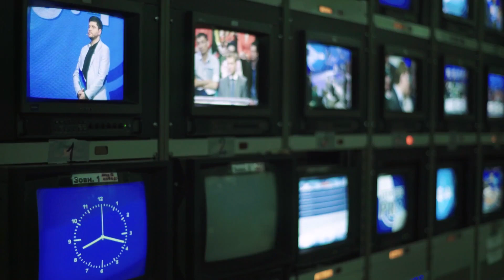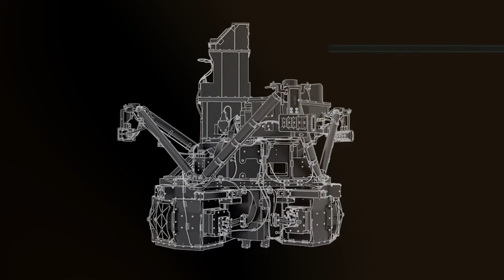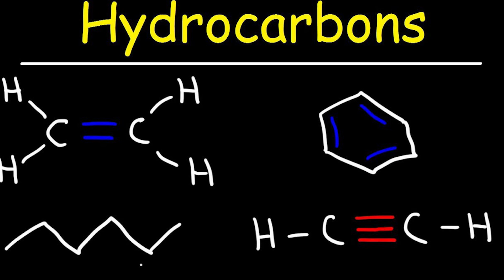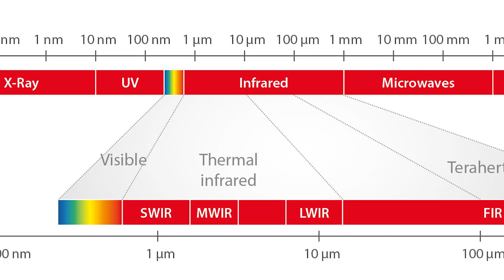Finally Released! The James Webb Space Telescope’s Shocking Discovery on Jupiter!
The vastness and beauty of the universe have captivated humans for thousands of years. No one can guess what mysteries lie dormant in the far reaches of space, or what cosmic riddles lurk practically on our doorstep. Technological advancements have allowed us to peer deeper into the cosmos, but we still have a long way to go. If you are interested in space and the James Webb Space Telescope, then don’t forget to subscribe to our channel, so you make sure you don’t miss out on any news and updates!Today we are talking about the somewhat strange discovery the James Webb Space Telescope has made on Jupiter.